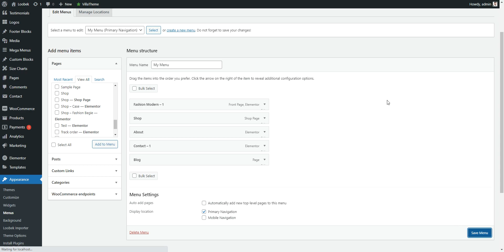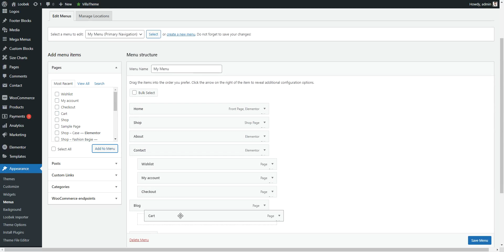Loobek - Add Main Menu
Loobek is a WooCommerce WordPress theme designed for shopping online stores. Loobek includes a lot of pre-designed layouts for home page, product page to give you best selections in customization. Loobek is suitable for the eCommerce websites such as fashion, accessories, sport, drone, cases, cosmetics, sneaker, equipment, furniture, organic, food, grocery, electronic, shoes, glasses, supermarket … or anything you want.

Loobek is a professional WordPress theme. It comes with a lot of features and variations: Responsive Layout, Mega Menu, Elementor Page Builder, Lazy Load, Awesome Slider Revolution, RTL, Product Quick View, Ajax Search, Ajax Cart, Single Ajax Add To Cart, Shop Load More/Infinite Scroll, Color Swatches, Product Bundles, Easy One Click Demo Import, ... and so much more.

Easy to use, powerful and flexible. These are the words that we talk about Loobek. You will be able to build your website in a snap without coding knowledge. Are you ready to get it for now?